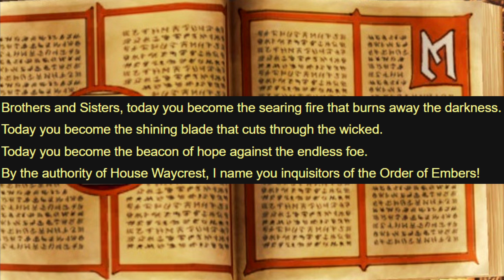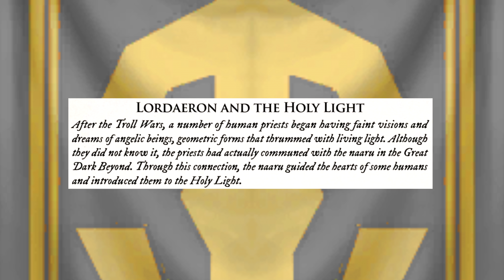The Flames of Dawn. World of Warcraft Speculation. Part 4.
With the collective eyes of Azeroth's mortals focused on the Shadowlands and the Jailor other threats go unnoticed. Threats that at this point are becoming hard to ignore. The Dawn is coming and what revelations  it brings could change everything we know about World of Warcraft. From early days of Azeroth, to the threats the champions will face.

It's surface blazes brightly masking shadows below.
The Dawn brings blinding fire and ash. The question is...

...will we be able to escape the inferno?

Links

Shinies and Lucydos links. Come join the community

Lhok
D.N

Trevor the Technician McKenzie for help with some of the music.

If you want to keep up with the Quackery.